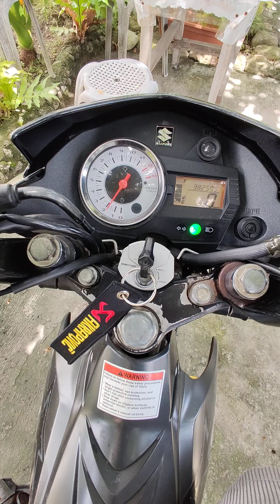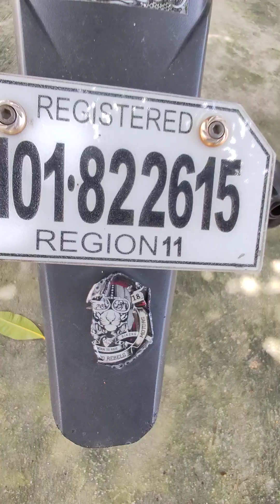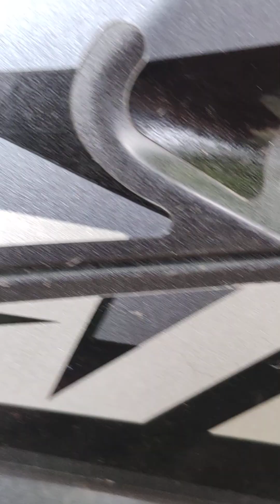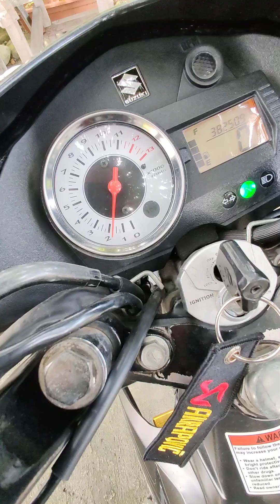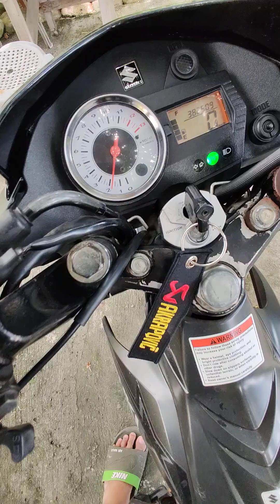problema sa idle pati backfire low battery Suzuki raider 150